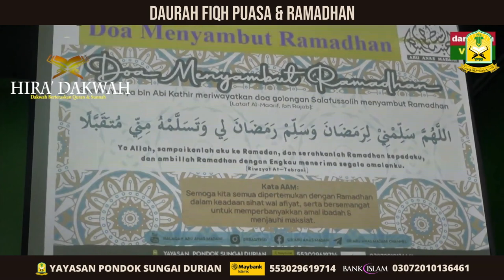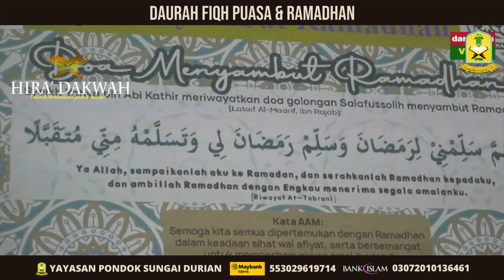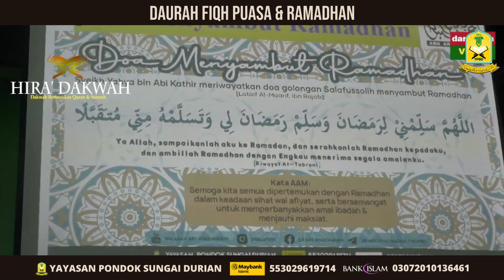AAM 2023 Surau An-Najihin P15 - Daurah Fiqh Puasa Ramadhan, Hukum & Hikmah Berpuasa.